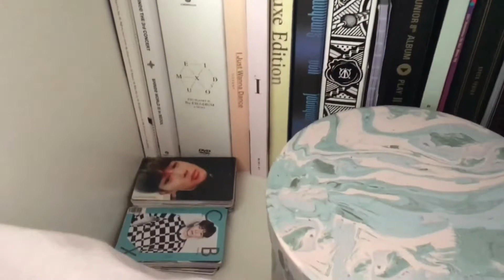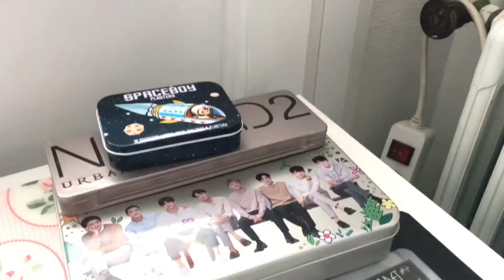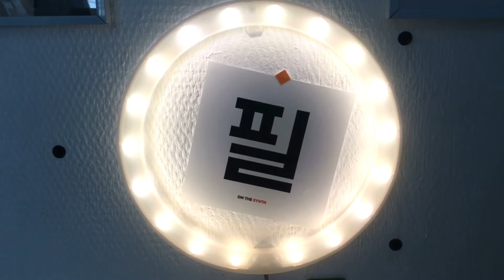KPOP ROOM TOUR - SMTOWN FAN EDITION 🌸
♡ OPEN ME ♡

Hi guys!

🎥  iPhone 6S+
🎬  iMovie + Pocket Video
🎵 NCT127 - Baby don't like it (instrumental)

GHEOST WORLD IS AN ADVENTURE.
GHEOST around the world, GHEOST living in South Korea with a Working Holiday Visa. It's GHEOST's everyday life. Little things. Big things. Random things. GHEOST trying to find a place to call Home 9000 kilometers away from home.